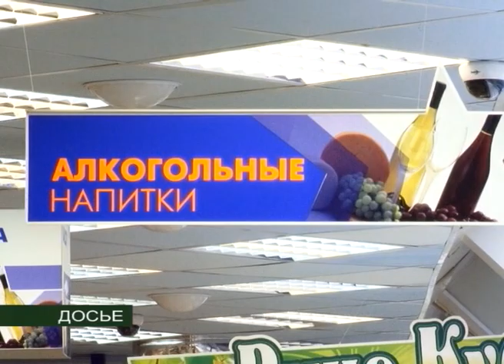ЗАПРЕТ НА АЛКОГОЛЬ